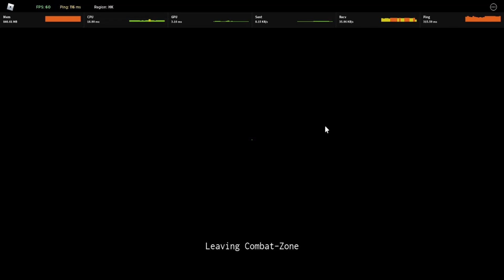Nam mp4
THE TREE'S ARE SPEAKING.

Not a lot. wanted to post some sort of video and decided to make it a vietnam' war era type stuff. Thanks to mini for editing the epic photo for the thumbnail and the end photo. Much appreciate it. if you guys liked and subbed :coolguy: